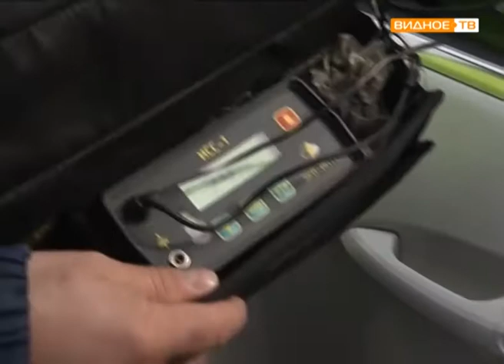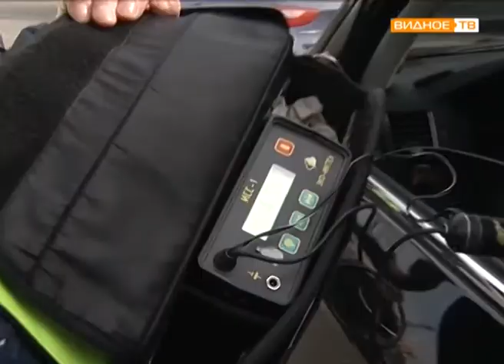"Степень затемнения" - рейд ГИБДД "Тонировка"